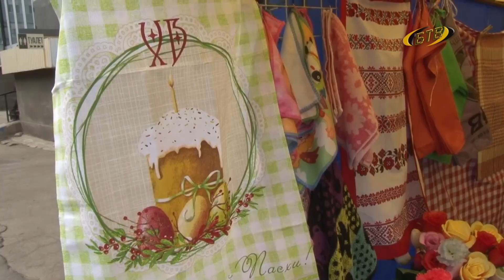Лакомый кусочек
С цукатами, изюмом и шоколадом. Выпечку на любой вкус предлагают на пасхальном базаре. Торговые прилавки развернулись вдоль кафе «Диминяца» на территории Бендерского рынка.